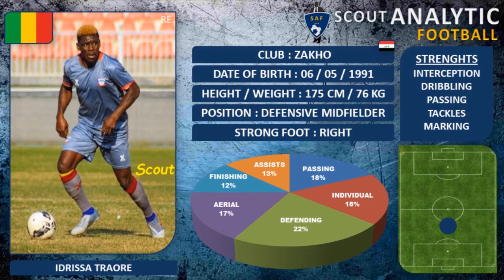& IDRISSA TRAORE ( PART 1 / 2020 - 2021 ) ( DEFENSIVE MIDFIEDLER - ZAKHO IRAQ )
IDRISSA TRAORE
DATE OF BIRTH : 06/05/1991
POSITION : DEFENSIVE MIDFIELDER
NATION : MALI